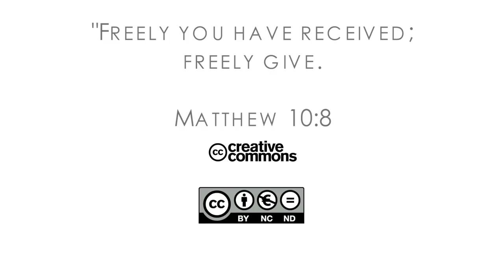16Q04 / 11-06 The Book of Job